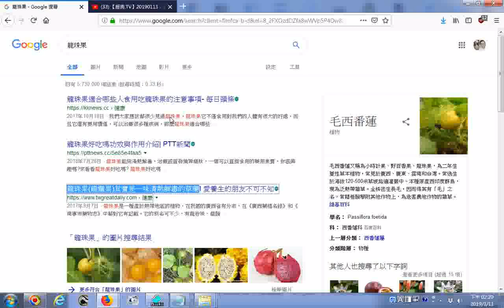20190309搜尋--龍珠果(龍鬚果)其實是一味清熱解毒的草藥，又名野百香果、毛西番蓮